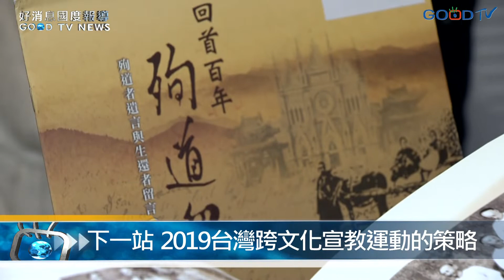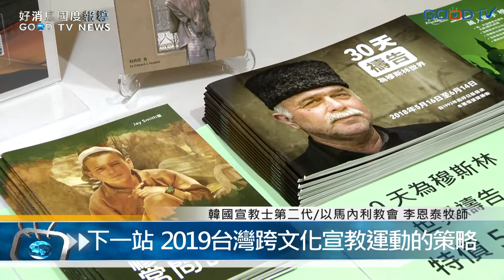【好消息國度報導】下一站 2019台灣跨文化宣教運動的策略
聯合差傳舉辦了宣教心視野2018秋季結業式，許多宣教同路人齊聚一堂，一起探討2019年的宣教策略和行動方針。
聯合差傳的成立宗旨是，推動教會從事跨文化宣教，鼓勵差派宣教士，及推展宣教教育，今年也邀請了台灣的差會伙伴們，透過園遊會形式的互動，吸引學員更多了解這些宣教的事工。但是面對跨文化宣教的的挑戰，我們的心態該怎麼調整呢？
回應上帝呼召，贏得未得之民需要有一粒麥子埋入土裡的宣教心志，而成就神旨意，正是上帝託付的大使命。